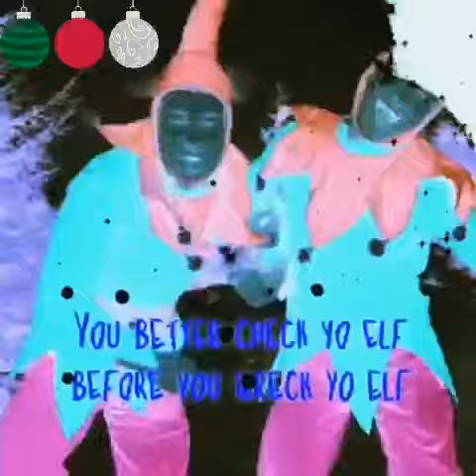Joyeux LioNoël à tout le monde 🎅🎅🎅🎄🎄🎄